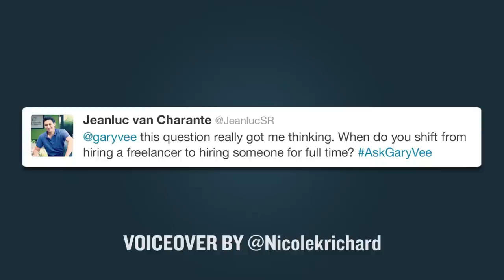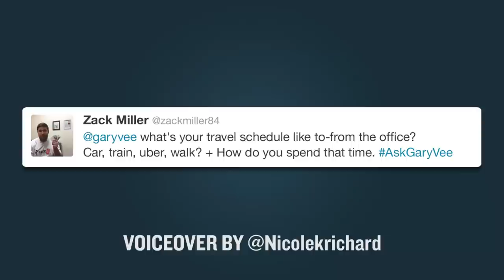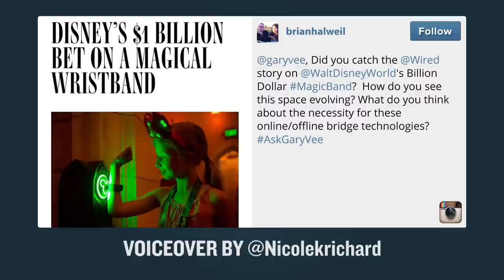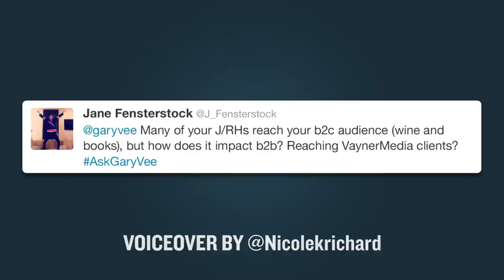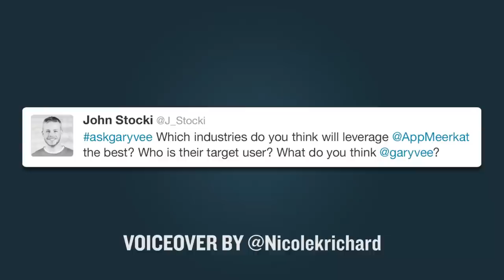AskGaryVee Episode 88: Disney's Magic Band, Selling Stuff on Meerkat & Safety First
QOTD, PART 1: Would you "televise" anything on Meerkat or Periscope consistently?
QOTD, PART 2: How much time in a 24-hour day would you allocate to watching something live on one of those platforms?

0:00 Intro
2:36 - When do you shift from hiring a freelancer to hiring someone for full time?
3:51 - What's your travel schedule like to and from the office? Car, train, Uber, walk? How do you spend that time?
5:43 - Disney's Magic Band: how do you see this space evolving? What do you think about the necessity for these online/offline bridge technologies?
8:45 - Many of your jabs and right hooks reach your b2c audience (wine and books), but how does it impact b2b?
12:14 - Which industries do you think will leverage Meerkat the best? Who is their target user?

What do I think about Disney investing in the Magic Band, and the future of wearable tech in general? You know the answer. This is an interesting question because this is the kind of future that is inevitable. Smart, wearable technologies is going to eat up the world. Everything in the world will be smart. All of it. ALL of it. Your shirt. Your pants. Your underwear. Your socks. It's all coming over the next ten to twenty to thirty years.

It allows things that are physical to go so much further in the digital world. The layering and ammo that this gives Disney in that upfront investment is extraordinary. The recall, the content pushing out, the unlocking new virtual features - all of a sudden now, they have the ability to change the flow of the park. One of the things that I am most fascinated by right now as a retailer is efficiency. Efficiency everywhere. In an airport, an amusement park, or a retail store. Where do you know there are always going to be congested areas? Then, where are the places people just aren't going? Now imagine slapping some technology on a rock all the way in left field that requires people to go there. Now you're moving people there, making less lines. People are buying more food; even a fourth of a hot dog adds up to a lot.

Those are the things you need to be thinking about. The Apple Watch is going to be a game changer whether it is successful or not. I do have one on pre-order, and I think that buzzing on your body that saves you time (and you know how I feel about time) from looking at your phone is super huge. If it clicks the way the smartphone did, you'll start having people at scale with it. The watch.

Look at it for your business if you produce stuff. As an investor, I'm looking at companies getting involved in it.